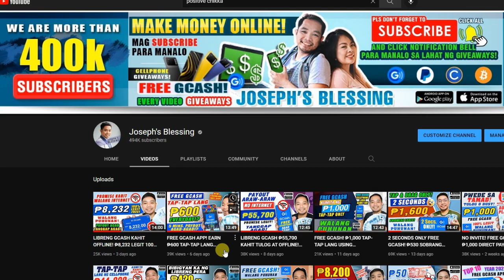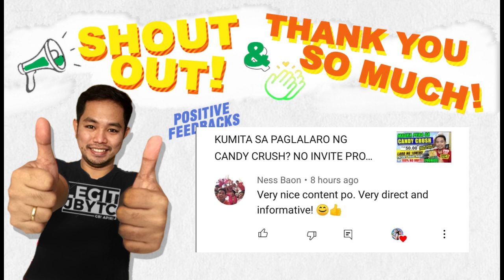FREE GCASH ₱7,500! 5 SECONDS TAP LANG. LEGIT NEW APP 101% LIBRE LANG TO WALANG PUHUNAN! EASY MONEY!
✔️👉 LIBO-LIBO ANG KITAAN DITO ARAW-ARAW LEGIT
Installer for IOS and Android:
✔️Code: 👉113108
✔️Code: 👉113108

Simpleng app pero bibigyan ka ng libreng pera. Sobrang dali. Segundo lang ang paggamit dito sa APP na ito. P7,500 payout dito.

0. 💚 👉 KaBhiBhe G:
Code: 294790

3.

4. 💚👉Eagel Geym: 🔸👉 PLS DOWNLOAD APP HERE for IOS and Android

6. 💚👉Sany Geym: 🔸👉
Code: 588471
TUTORIAL: SOON

8. 💚👉 DrimKlab:  (install this to get P5000) (do all the mechanics, watch the video)

👉 Instructions:
1.) Click the link each App.
2.) mag sign up then input mo yung code na ito..

👉 Install ang app at mag register use this code: 6DP3NMAH

3.) REMINDER PO. Dapat po iverify nyo po ang inyong account para po makakuha ng FREE MONEY each.

earn money
libreng pera
buzzbreak
libreng pera gamit cellphone
NFT GAMES
AXIE INFINITY